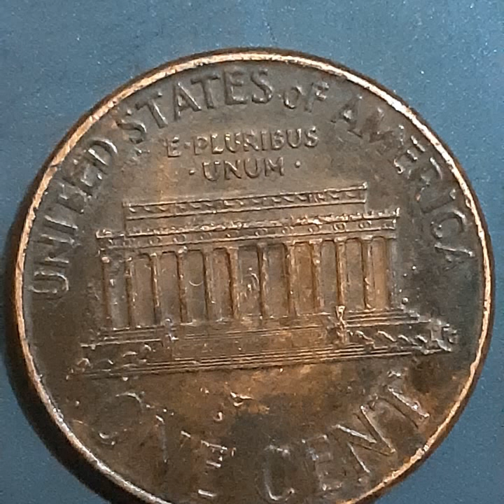ONE CENT 2003 D (5)